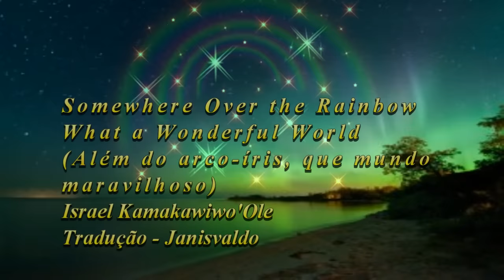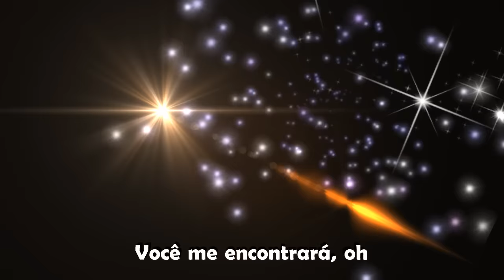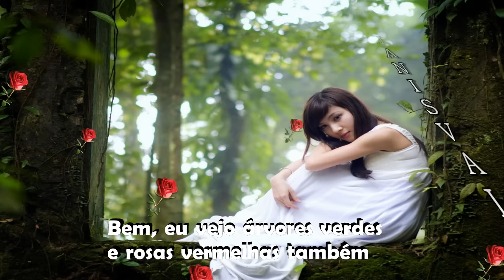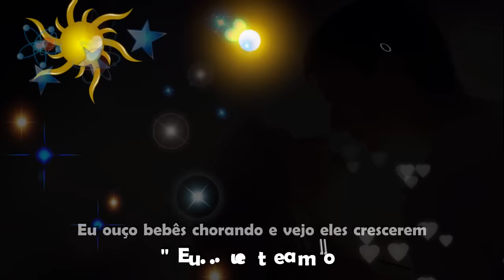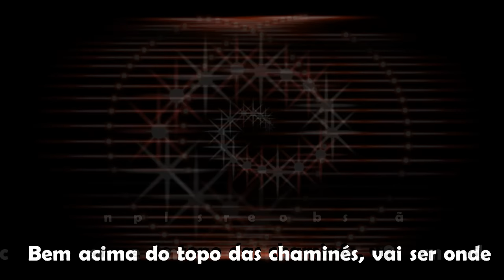Somewhere Over the Rainbow - What a Wonderful World - Israel Kamakawiwo'Ole - Tradução - Janisvaldo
Somewhere Over the Rainbow / What a Wonderful World - Israel Kamakawiwo'Ole – Tradução -
Além do arco-íris, que mundo maravilhoso

Em algum lugar além do arco-íris
Bem alto
E os sonhos que você sonhou
Uma vez em uma canção de ninar

Além do arco-íris
Pássaros azuis voam
Os sonhos realmente vêm verdadeiro ooh oh

Algum dia eu vou desejar por uma estrela
Acordar onde as nuvens estão muito atrás de mim
Onde problemas derretem como balas de limão
Bem acima do topo da chaminé
É aí que você vai me encontrar

Oh, em algum lugar ao longo dos bluebirds do arco-íris voar
E o sonho que você desafiar,
Oh por que, porque eu não posso?

Bom, eu vejo árvores verdes e Rosas vermelhas também,
Eu vou assisti-las florescer para mim e para você
E eu penso comigo mesmo
Que mundo maravilhoso

Bem, eu vejo o céu azul
E eu vejo nuvens brancas
E o brilho do dia
Eu gosto do escuro
Que mundo maravilhoso

As cores do arco-íris tão bonitas no céu
Estão também nos rostos das pessoas que passam por
Eu vejo amigos apertando as mãos
Cantar, "Como vai você?"
Eles estão realmente cantando, "Eu ... Eu te amo."

Eu ouço bebês chorando e eu os vejo crescer,
Eles aprenderão muito mais do que nós saberemos
Que mundo maravilhoso mundo

Oh, em algum lugar ao longo do caminho do arco-íris acima da elevação
E o sonho que você desafiar, por que, porque eu não posso? EU?